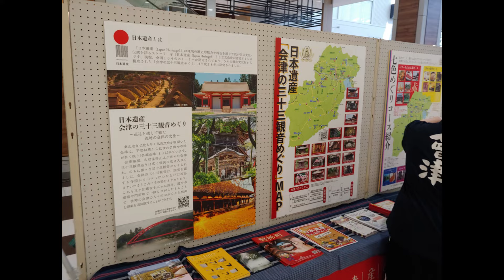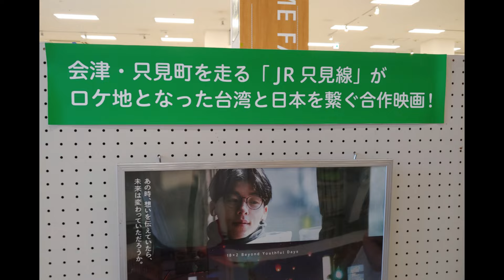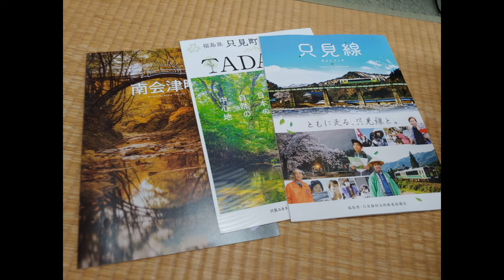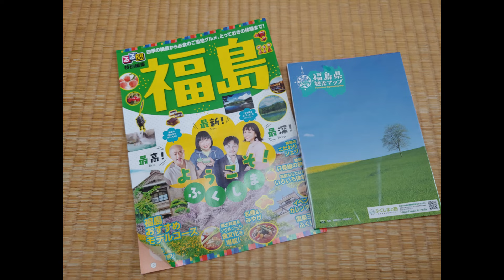会津フェスタ2024 イオン津田沼店で開催 JR東日本コーナーもあり 赤べこや会津グッズで癒されよう！首都圏で会津を感じる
イオン津田沼店で開催された会津フェスタ2024。
会津商品の展示販売や体験コーナー、抽選会などいろいろある。
その様子をレポート。赤べこは代表的なイメージ商品。
JR東日本コーナーではガチャにも挑戦。
首都圏に於ける会津地域への関心度の高さも伺える。
産業と観光が融合した会津の姿をごらんください。